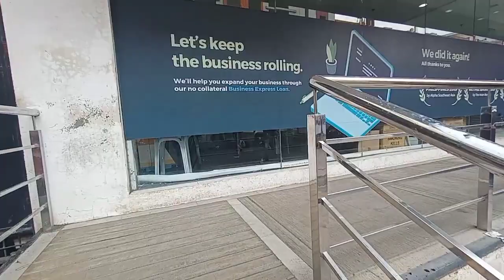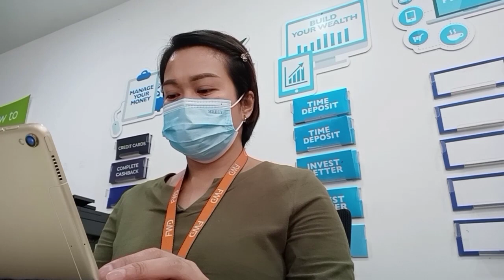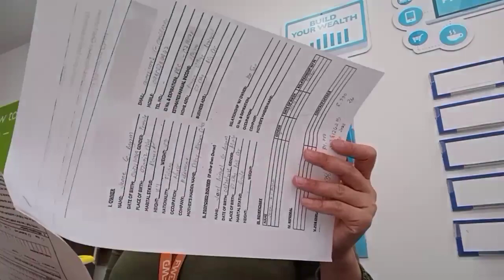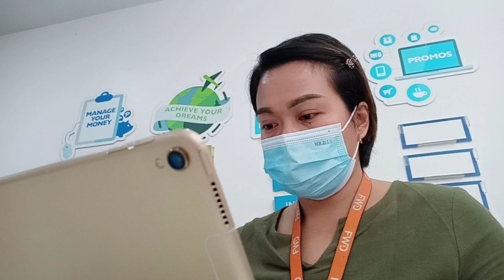A DAY IN A LIFE OF A BANCASSURANCE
This is my life as a bancassurance challenging yet enjoyable  and learn some aspect of strategy when it comes to selling.